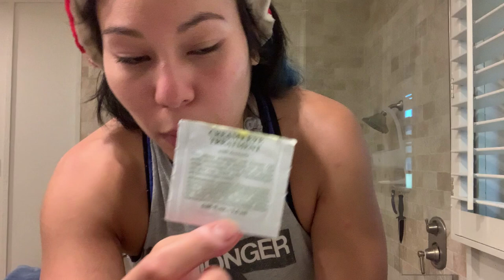Mia Yim's AM Skincare Routine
Check out Mia Yim's AM Skincare routine. I grew up with cystic acne since i was 14 years old. I finally got on Accutane in 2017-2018 and been doing Microneedling since late 2018 to help with my acne scars. I still get the occasional pimple here and there. This is how I help keep my skin healthy and nurished.

The Orindary Buffet

Kiehls Ultra Facial Cream and Creamy Eye Treatment with Avocado